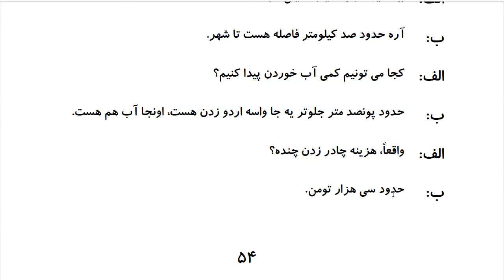Learn to Speak Persian FAST: For Advanced Students- Lesson 3- اماکن دیدنی - Part 8